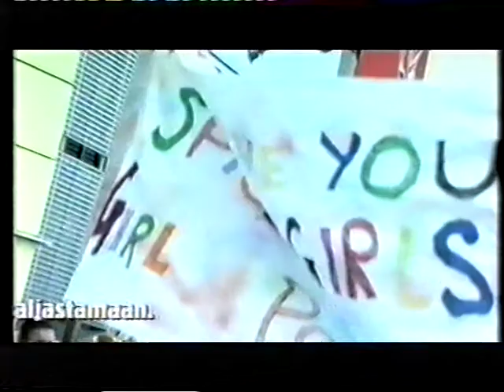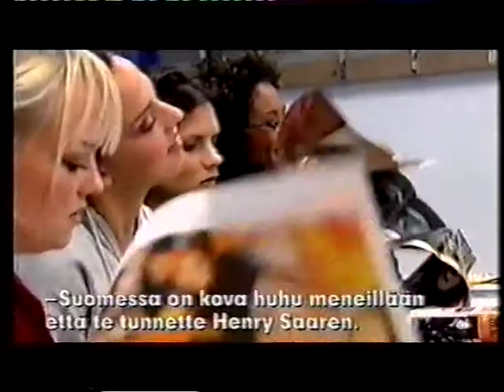980525 Spice Girls Spiceworld Tour Report Helsinki Jyriki